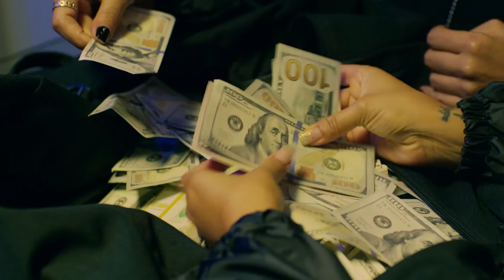SCHEME QUEENS – OFFICIAL TRAILER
Coming to digital and on-demand 6/30.

When four girlfriends – bad girl Sam, influencer Lauryn, trophy fiancé Zoe and devout Christian Audra – find themselves down on their luck, they decide to rob a ruthless Rastafarian jewel thief. All is going according to plan until Lauryn is propositioned by Mark, the thief's right-hand man, to steal the money and split the millions. Soon they don’t know who is conning who, but the jewel thief is coming for EVERYONE and he’s not stopping until he finds his diamonds and his money.